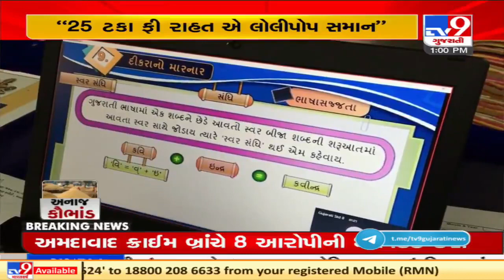Online Education : Parents, teachers tangled in a fee debate | Vadodara | Tv9GujaratiNews